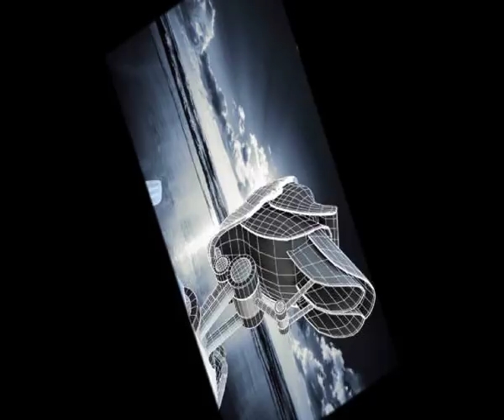"E-Doll", di Francesco Verso, ed. Urania Mondadori (booktrailer)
Booktrailer per il romanzo vincitore del premio Urania 2008:
"E-Doll", di Francesco Verso.
In vendita da novembre 2009.